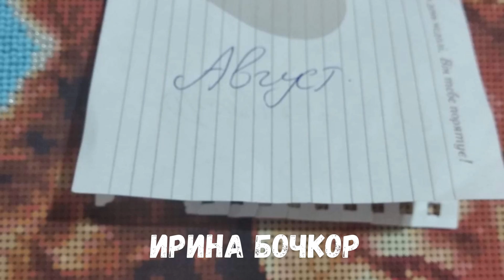Вышивальный проект "Ликвидация". Видеоотчет #2. Вышивка на черной канве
Отчет №2  вышивального проекта "Ликвидация".